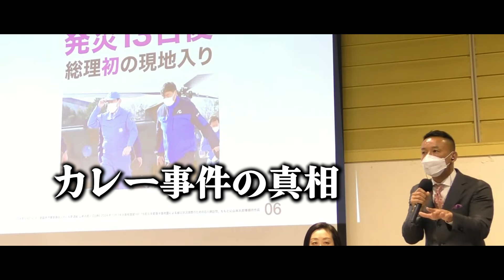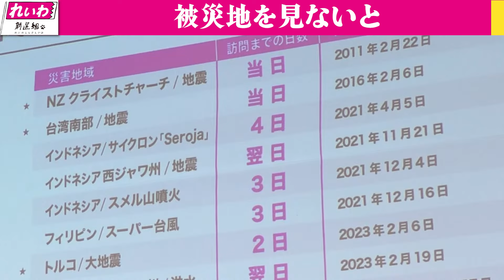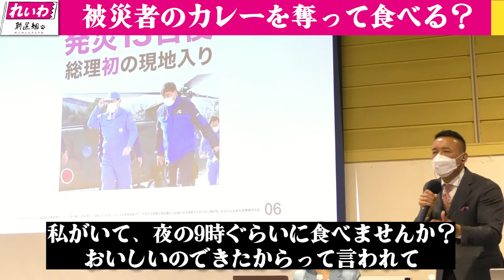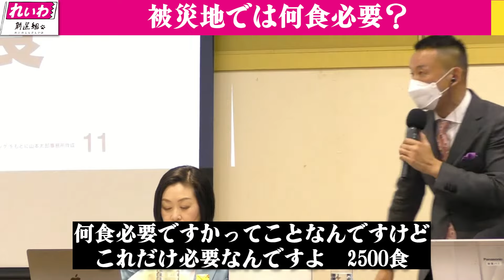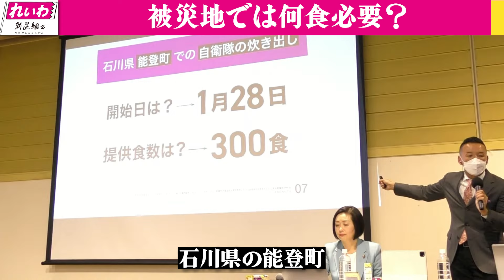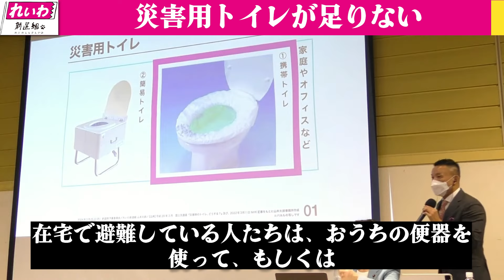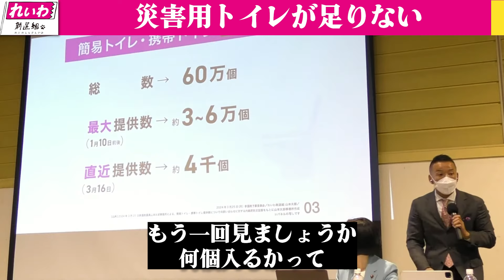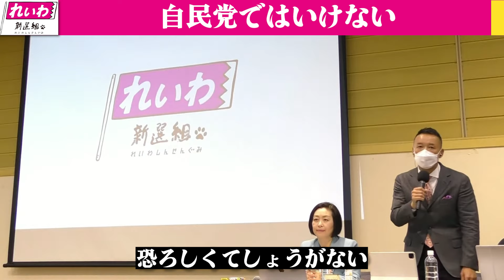【カレーを食べて炎上】山本太郎が被災地入りして見た現実＃山本太郎#れいわ新選組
0:00台湾の災害対応が素晴らしかった
1:41被災地を実際に見ないと
4:02被災地のカレーを奪って食べる？
6:12被災地では何食必要？
8:10災害用トイレが足りない
12:43自民党ではいけない
【LIVE】山本太郎とおしゃべり会 2024年4月9日（東京都・墨田区）